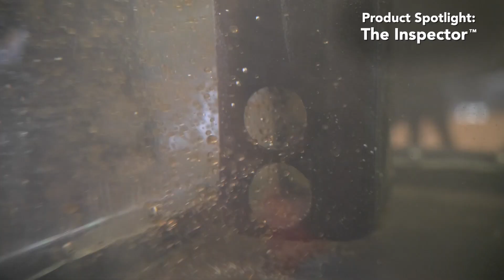The Inspector™ Sampling Port & Oil Separator Closeup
See our new sample port in action, plus, an up-close look at how an oil separator works.